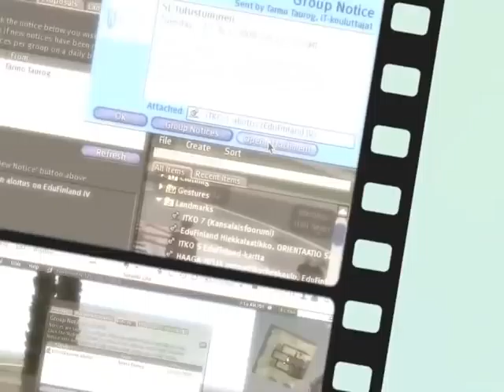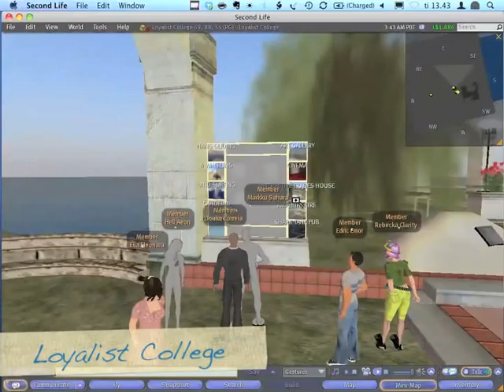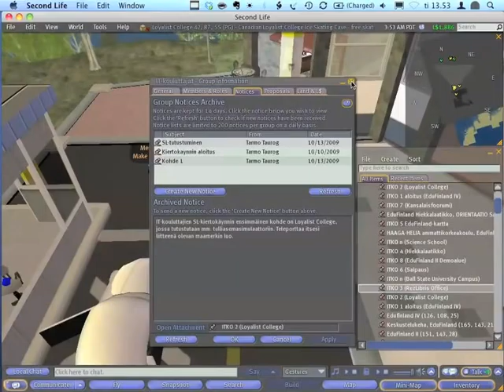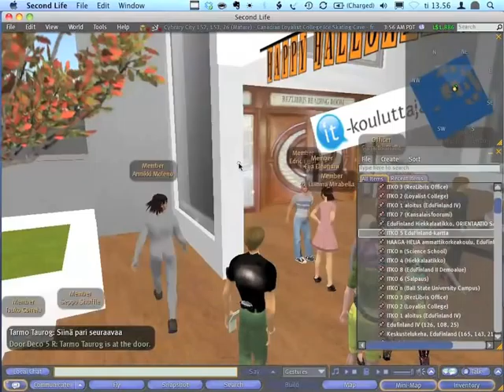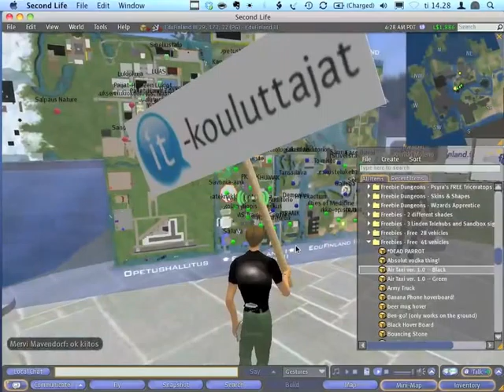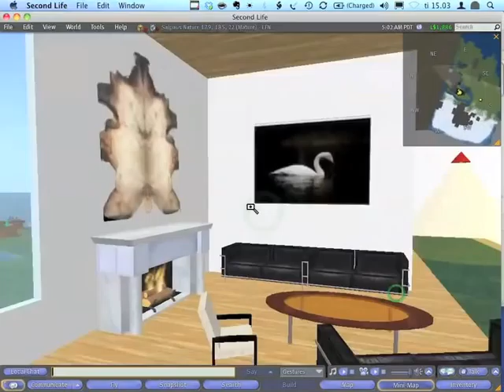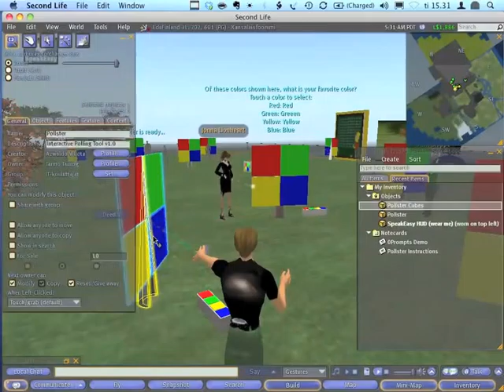Second Life -kiertokäynti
Tarmo Toikkanen ja Irmeli Pietilä vetävät kiertokäynnin Second Lifeen, tarkastellen sen mahdollisuuksia opetuksen apuna. Tässä vajaa 10 minuutin kooste kolmen tunnin tilaisuudesta.